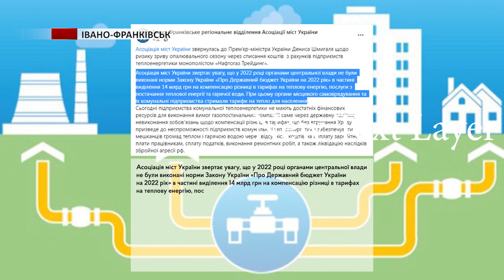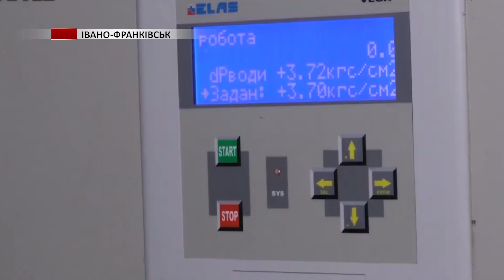Наступний опалювальний сезон на межі зриву - Асоціація міст України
Вже нині Асоціація міст України б'є на сполох. Адже без тепла мають всі шанси залишитись тисячі людей. Відтак у структурі намагаються терміново вирішити це питання, щоб запобігти проблемам. Усе через списання коштів з рахунків підприємств теплоенергетики монополістом «Нафтогаз Трейдинг». Відтак Асоціація міст України звернулась до Прем’єр-міністра України Дениса Шмигаля.